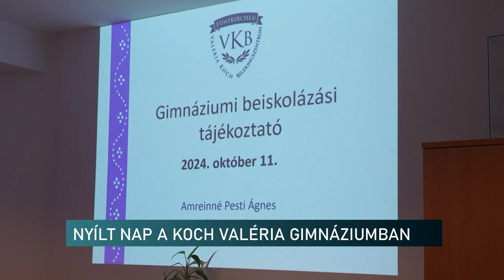Továbbtanulási lehetőségek - nyolcadikosok látogattak a pécsi gimnáziumba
Az idén felvételiző nyolcadikosoknak fontos döntést kell hozniuk a gimnáziumok vagy a szakképző iskolákkal kapcsolatban. Akik németül szeretnének tanulni, idén is meglátogathatták a pécsi Koch Valéria Gimnáziumot. A nyílt nap során az iskolát és a kollégiumot is bejárhatták az érdeklődők.